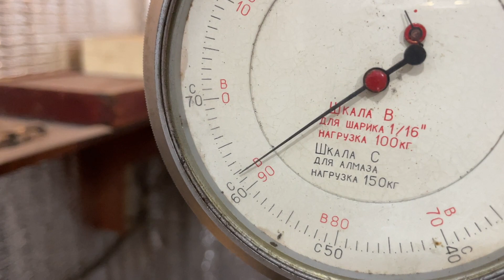Продольный сатин на s90v